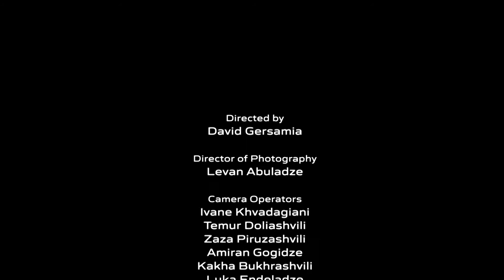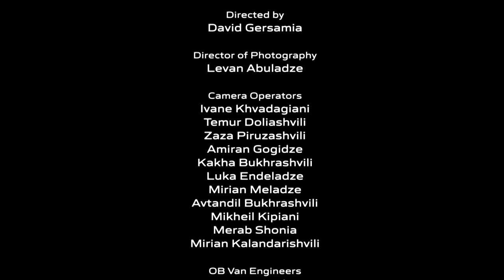Tbilisi Symphony Orchestra - Carmina Burana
Tbilisi Symphony Orchestra
Conductor Vakhtang Kakhidze

Georgian State Choir
Choirmaster Archil Ushveridze

Soloists:
Sofioi Mchedlishvili - Soprnano
Zaal Khelaia - Baritone
Mikheil Abramishvili - tenor

Directed by David Gersamia

International Music Festival "Autumnt Tbilisi" 2020